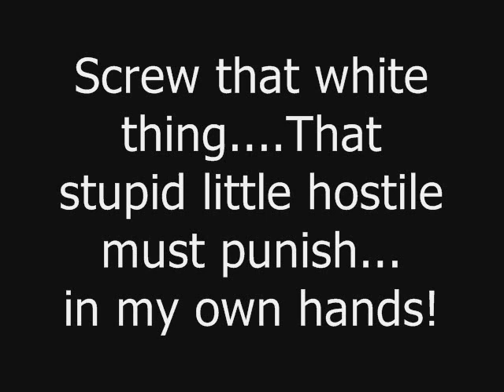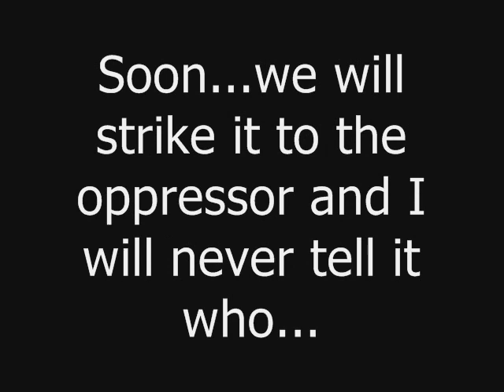White Len Must suffer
I Personally do this actually, Cuz i see many people using it and well...oh, Now, She must be suffer with my own two hands.